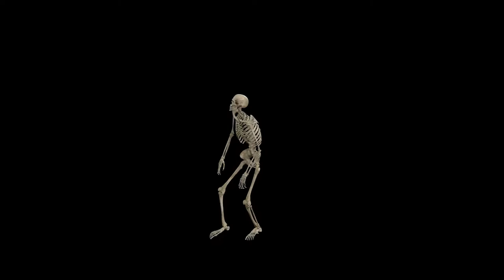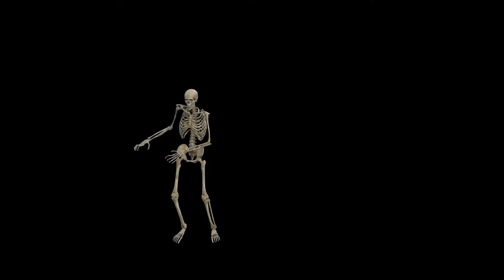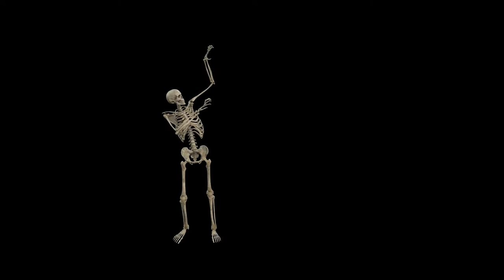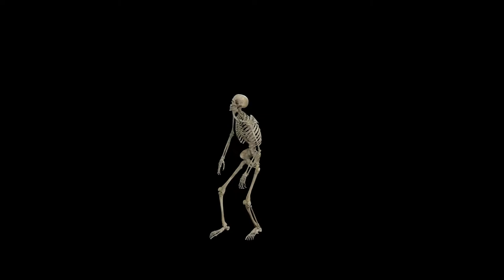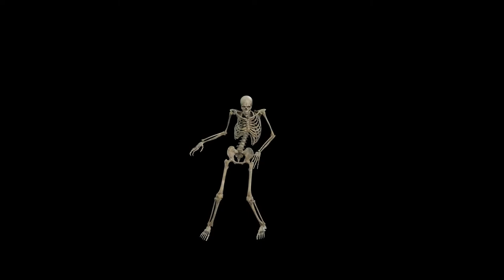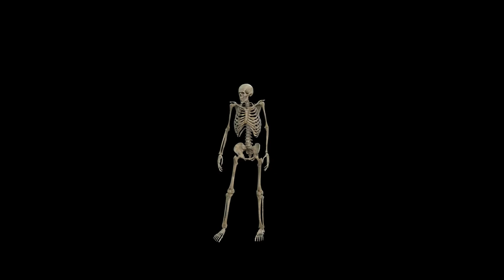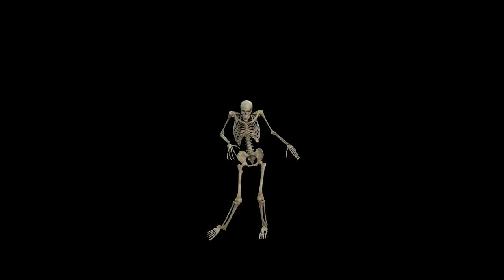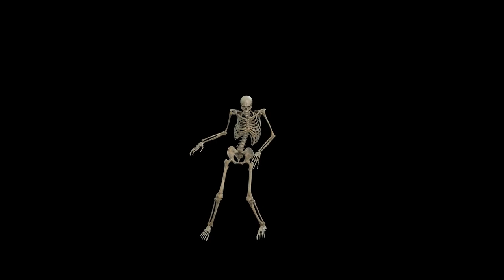Halloween Mysterious Music playing for 4 hours | Calm Nation | Mysterious Celesta Music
Music for halloween
Continiously playing for 4 hours
Mysterious Celesta music